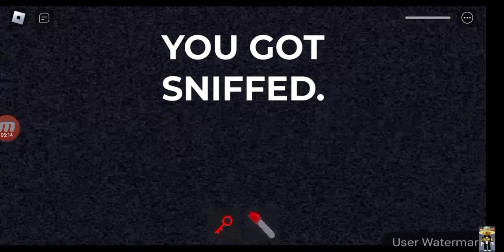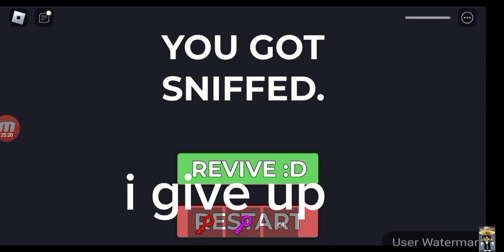Roblox Don't get sniffed (Part one)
S
C
A
M
SPELLS SCAM